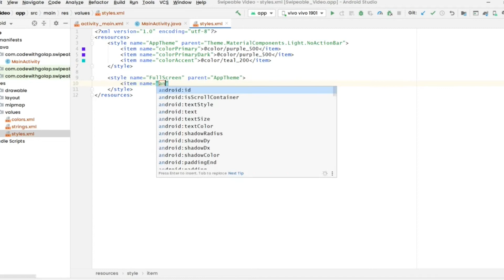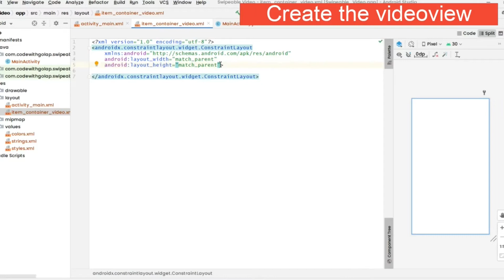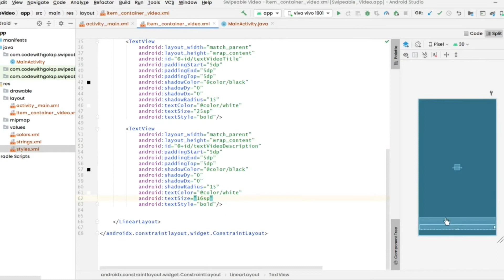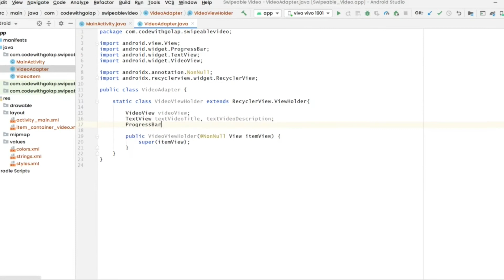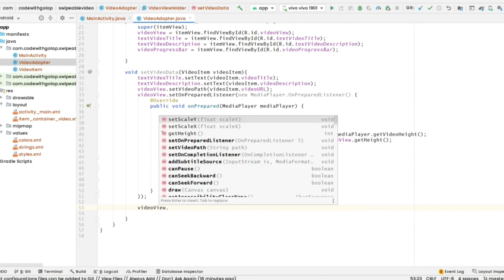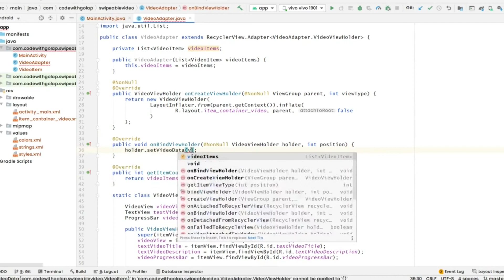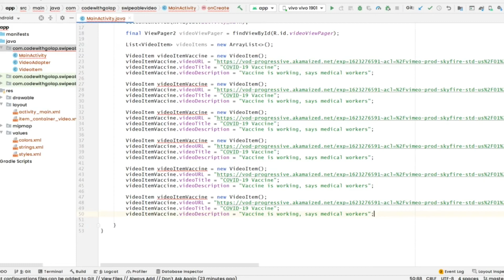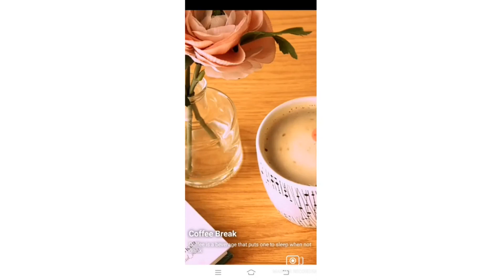Android Swipeable Video like Tik Tok | View Pager 2 | Android Studio | Java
In this tutorial, we are going to see how to create a swipeable video view like tik tok. We are going to see how to use viewpager and video view.